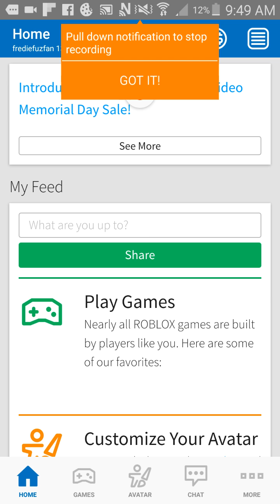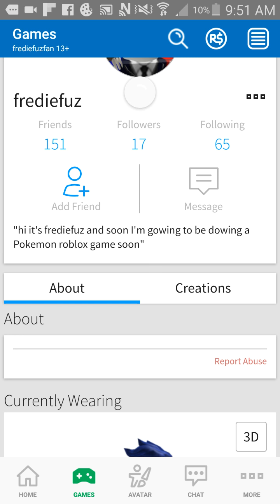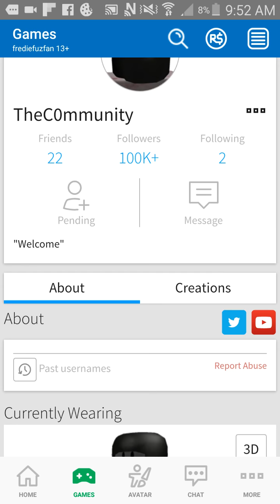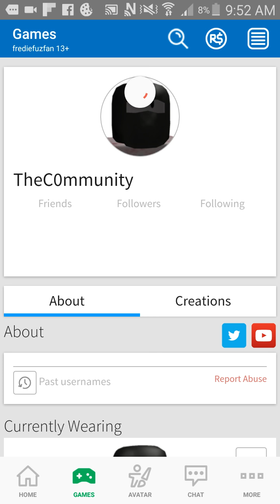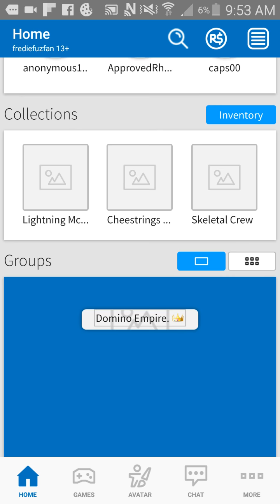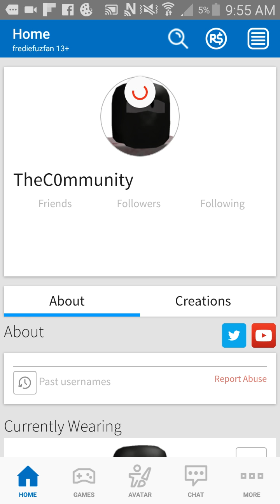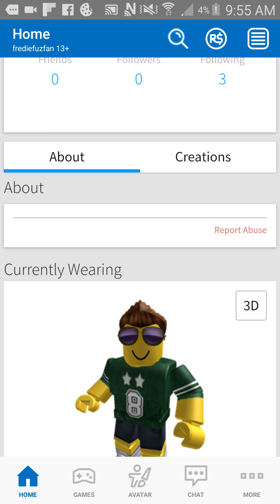June the 1